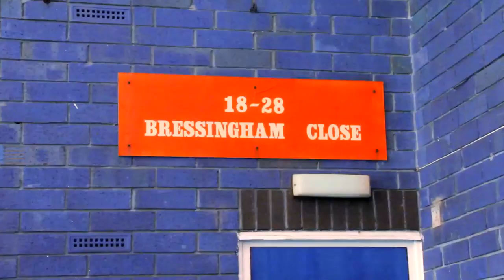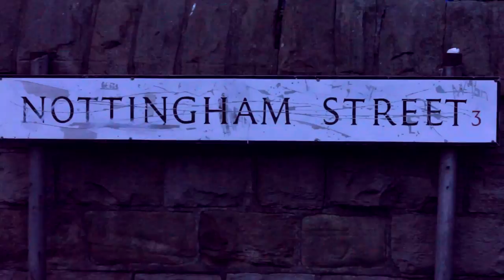Q Biz 'Last Hope' [MUSIC VIDEO]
Empire Nation & 9 Ether/Film Studio Present 'LAST HOPE' A Track From The MixTape Modern Day Slaves Released On The -1.1.11- For Digital Download @ Industrymediauk.com